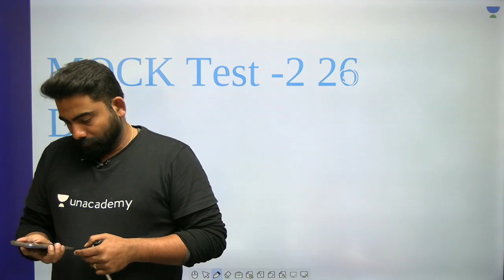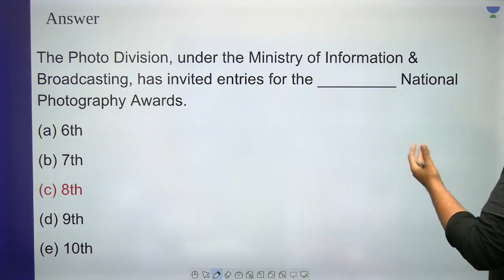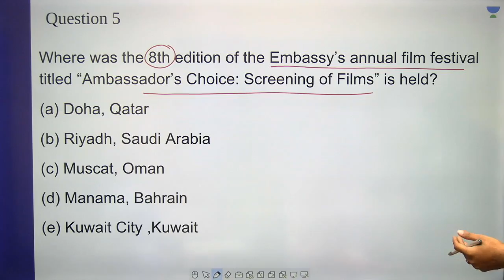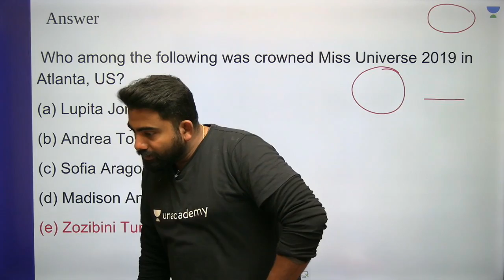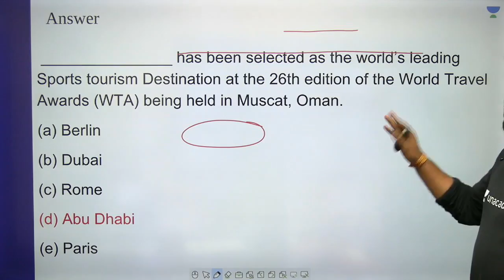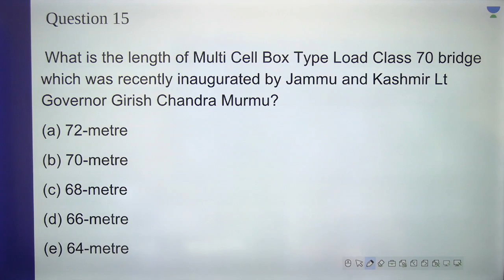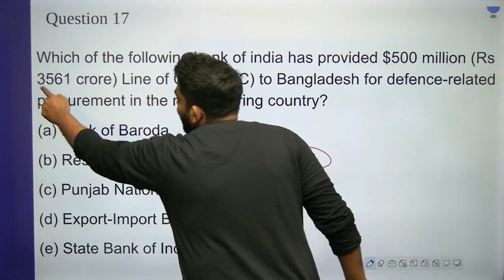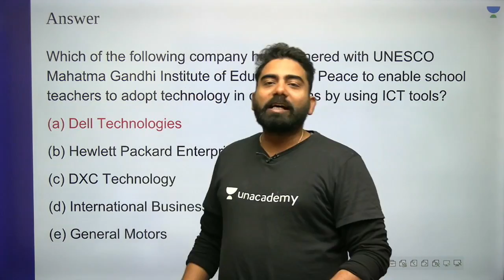L28: Mock Test for IBPS Clerk Mains Part-2 I Abhijeet Mishra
This lesson starts with a discussion on Mock Test for IBPS Clerk Mains Part-2. In this lesson, Abhijeet Mishra shares his various preparation strategy along with examples which will help you to crack the exam.

Mock Test for IBPS Clerk Mains Part -2
Bank Exam

Unacademy Plus Subscription Benefits:
1. Learn from your favourite Educator
2. Dedicated DOUBT sessions
3. One Subscription, Unlimited Access
4. Real time interaction with Educators
5. You can ask doubts in live class
6. Limited students
7. Download the videos & watch offline